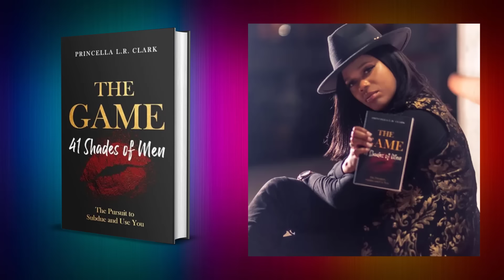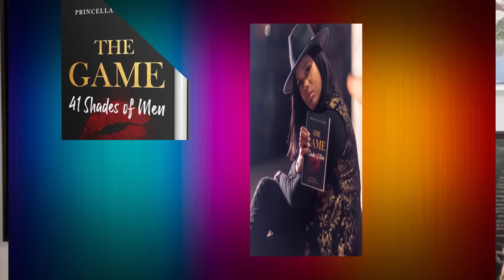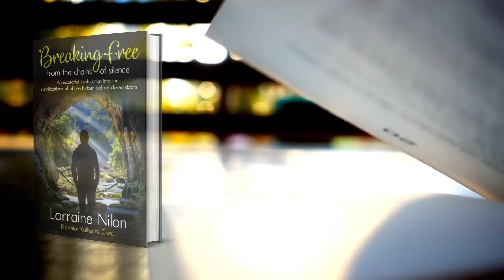PRINCELLA The Queen Maker Interview - Decoding Men and Toxic Relationships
Princella The Queen maker interview,  we discuss marriage and monogyny.  Episode 73 of Spiritual Explorer Podcast, where host Lorraine Nilon engages in a riveting conversation with The Queen Maker, Princella Clark.
Are you living with toxic partner?

Princella offers profound insights into the complexities of male-female dynamics, toxic relationships, and the biological underpinnings of men's behavior.

The Queen Maker, Princella Clark. Author of The Game: 41 Shades of Men. The pursuit to Subdue and Use YOU!

  Princella   draws from her background in molecular biology, delves into the challenges of achieving gender balance, shedding light on the historical suppression of women's worth and the inherent inequality in traditional societal structures.

Agree with her or not she challenges you to think about your own beliefs about the dynamic relationship between men and women, the state of the family unit and the value of Marriage and Monogamy.

Princella want an honest discussion about the conventional relationships notions and the deterioration of women's wellbeing within toxic relationships.  She emphasizes the importance of understanding and accepting the biological differences between men and women.

The discussion explores the transgender experience, offering a unique perspective on societal perceptions and responses. Princella critiques relationship illusions, urging listeners to move away from the idea of transforming partners and embrace authenticity in their connections.

Lorraine respectfully offers her own insights into the discussion on male-female dynamics, toxic relationships, and societal norms. As an experienced and empathetic host, Lorraine provides a unique perspective on the challenges individuals face in navigating relationships and the societal expectations placed upon them.

Her ability to steer the conversation with sensitivity and curiosity adds an enriching layer to this exploration of conscious living and understanding human behavior. She concentrates more on the effects generational trauma than gender, and how it is impacting the way we view relationships.

Don't miss this engaging episode where both host and guest PRINCELLA unravel the complexities of relationships and societal norms, providing valuable insights for all listeners.

The episode concludes with a deep dive into the biological foundation of human behavior, discussing the characteristics of PURPOSE, INTENT and CONSEQUENCES!

Princella's provoking opinions provides an exploration of conscious living, relationship intent, and the consequences of our actions and potential archaic relationship expectations and systems.

Join us in unraveling the complexities of relationships and societal norms in Episode 73, as Princella -The Queen Maker shares her thought-provoking insights.

Points discussed
👑Decoding male-female dynamics
👑Toxic relationships and societal norms
👑Biological foundations of human behavior
👑Gender balance challenges
👑 Transgender experience and perception
👑Relationship illusions and authenticity
👑 Conscious living and intent
👑Understanding Men's Behavior
👑Gender roles and societal expectations
👑 Biological perspective on toxic relationships
👑 Conscious living and self-awareness.

💫💫FREE RESOURCE: Take a Moment to Reflect- A 12-day emailed self-reflection course. Peace Within starts with an exploration of self!  Become self-aware and enjoy taking a moment from your busy day to rejuvenate your relationship with yourself!

💫💫Australian Author  Lorraine Nilon - Soul Intuitive® - An Emotional and Spiritual Mentor - Book a Soul Read Session:
Learn to use the past as an evolutionary learning curve ( to be self-reflective) and walk freely to emotional peace and heightened spiritual awareness: Reconnect, Recover and Rejuvenate!

Lorraine's book
💫📔Spirituality, Evolution and Awakened Consciousness